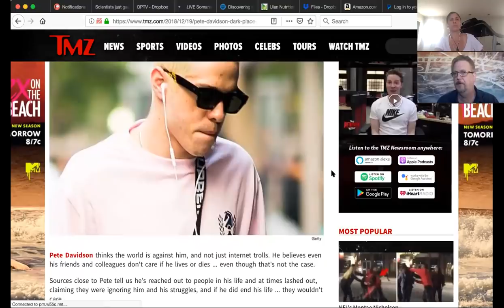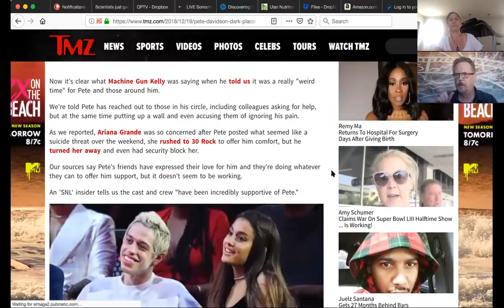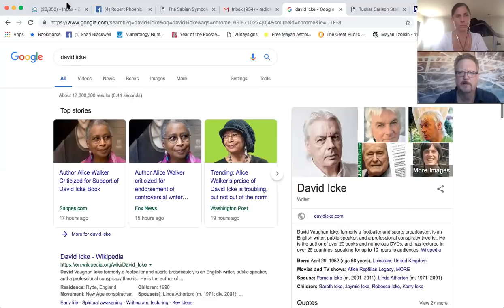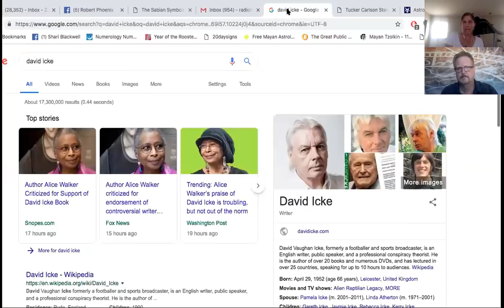Matrix Mash #4: USA Gymnastics Continues to Implode.....As Does the Rest of the Matrix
Robert and Emily discuss what is going on with USA Gymnastics and how its controlled implosion/demolition could be a blueprint for what may be coming with our country and the government. They then move into politics and pop culture .